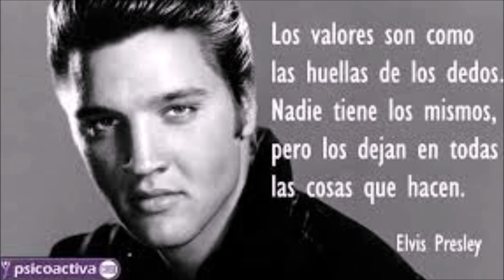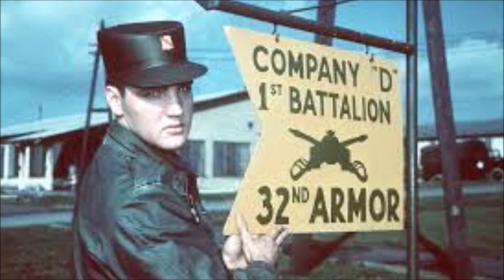La Biografía de ELVIS PRESLEY Icono Mundial Parte II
En el vídeo de hoy presentamos la biografía de  una de las personalidades que ha sido es mayor icono masculino del mundo del espectáculo del siglo XX.  Un actor y cantante, apodado  «el rey del rock and roll», es considerado como uno de los iconos culturales más populares del siglo xx.
Sus interpretaciones llenas de energía,  con un erótico movimiento de cadera y pelvis, y su estilo desinhibido lo hicieron enormemente popular y controvertido cantando sobre todo de canciones afroamericanas . Protagonizó el primer concierto televisado, de ámbito mundial vía satélite,​ 'Aloha from Hawai', visto por casi mil quinientos millones de personas. Si sigues el vídeo te relatamos su carrera musical y detalles de su biografía...